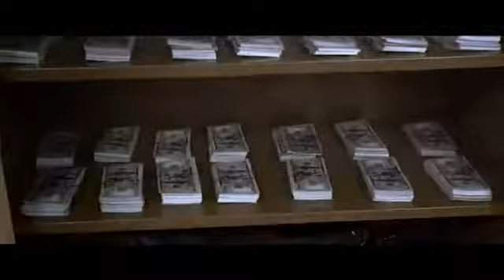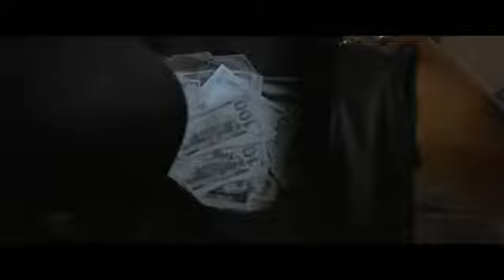Aidonia-race car(official MUSIC video)out now on all platforms